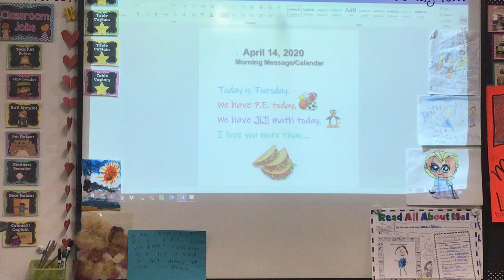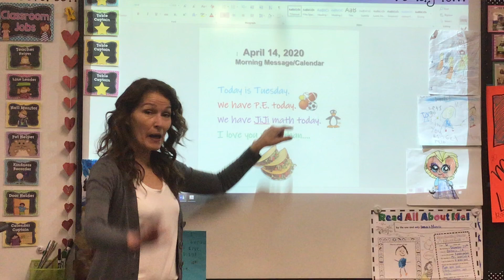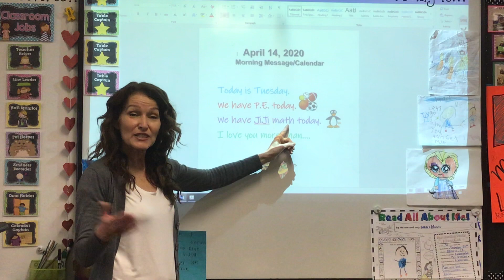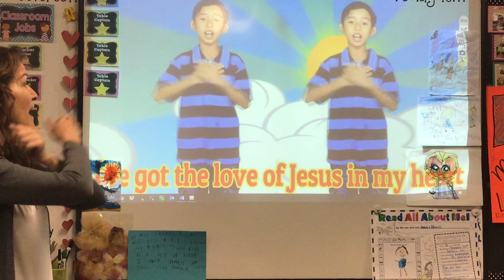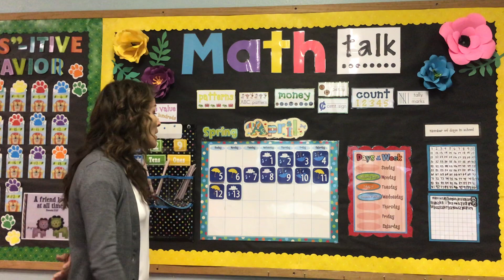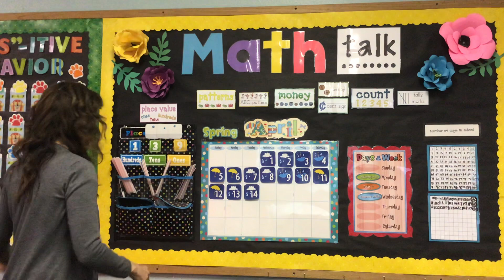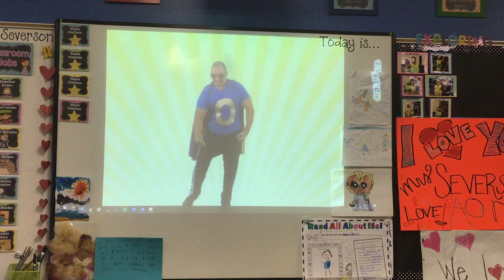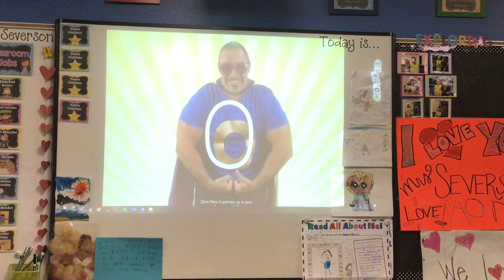April 14th-Morning Message & Calendar-Mrs. Severson